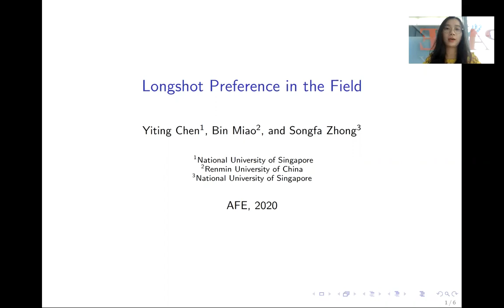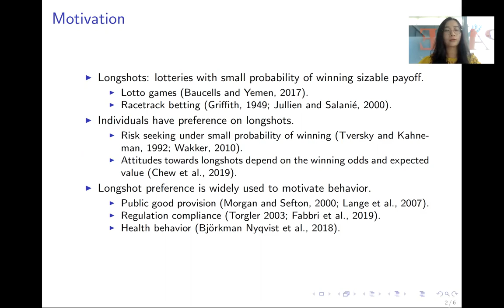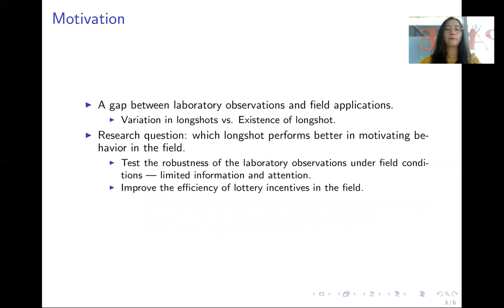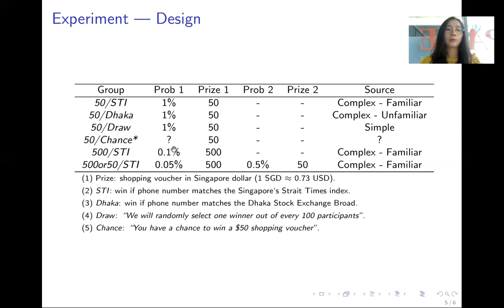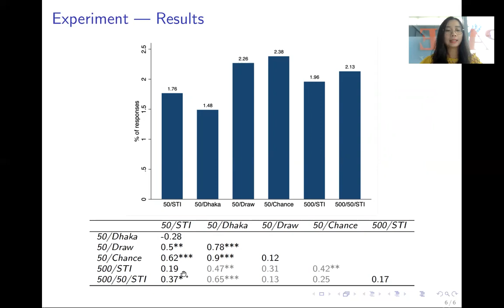AFE 2020: Yiting Chen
Yiting Chen of National University of Singapore, Department of Economics presents "Longshot Preference in the Field"